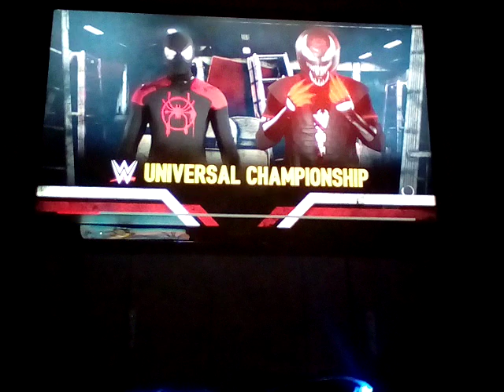Wwe2k18 Spiderman vs Venom